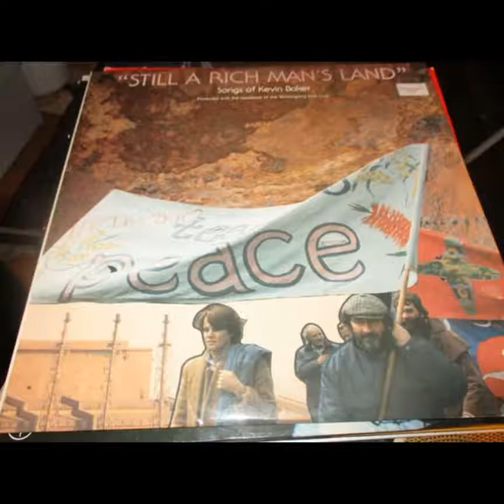Kevin Baker Interview part 4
In Part 4 of the interview Kevin Baker talks about the Mount Kembla Mining tragedy and the unions and contribution of women in miners' strike action.